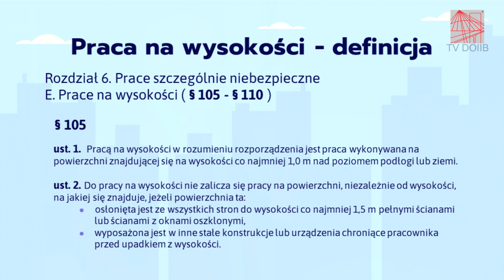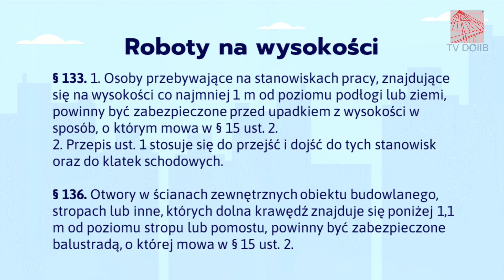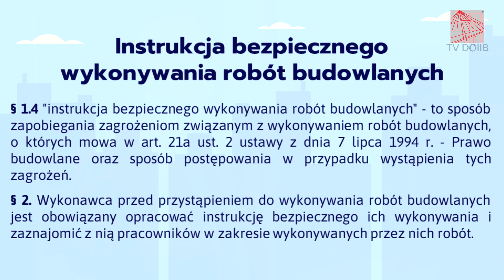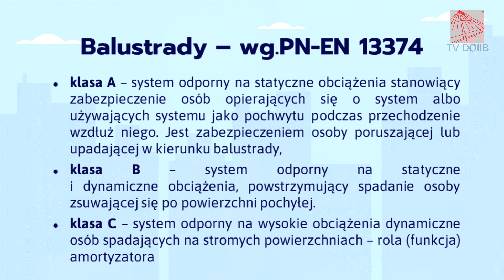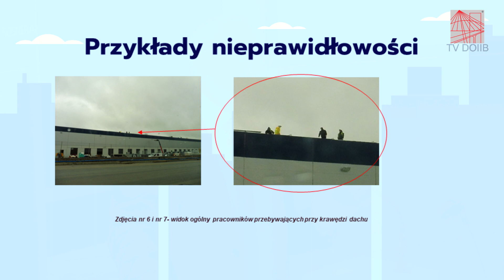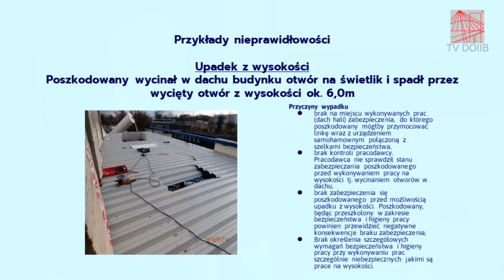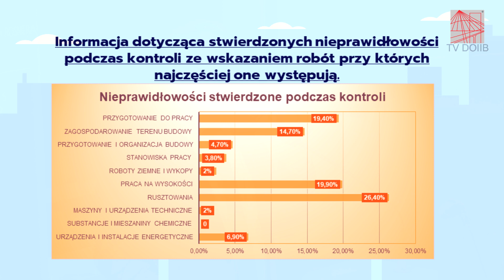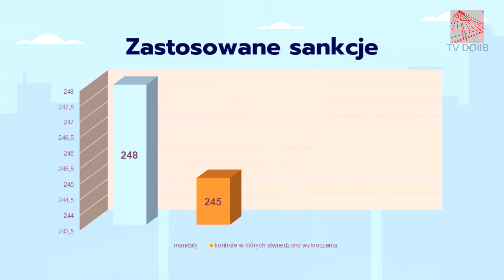Doświadczenia pokontrolne inspektorów pracy w zakresie organizacji i wykonywania prac dekarskich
Wykład starszego inspektora pracy Jarosława Siegiedy wygłoszony podczas konferencji "Zarządzanie bezpieczeństwem pracy w budownictwie ze szczególnym uwzględnieniem prac szczególnie niebezpiecznych - wykonywania prac dekarskich", która odbyła się 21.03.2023 roku w OIP we Wrocławiu.